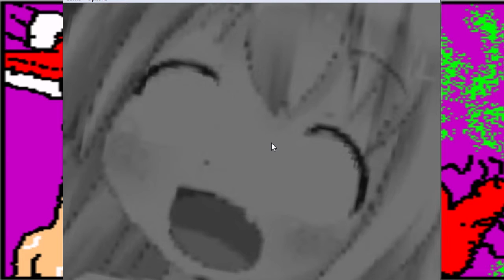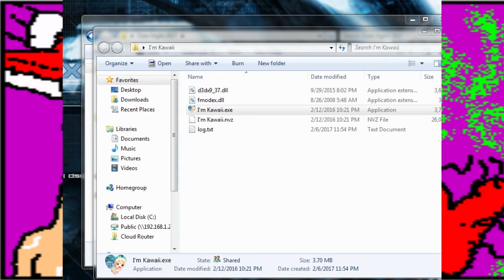Basement Quality DateNight2017 - I'm Kawaii?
Nathan, Taha, and Pat enter a deep nightmare

Basketball is my favorite sport, I like the way they dribble up and down the court.